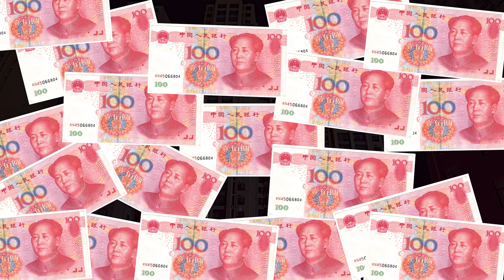Modern China - The Evolution of China’s Cities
WHAT WE USE:
▶ Best vlogging camera
▶ Best vlogging gimbal
▶ Our normal camera
▶ Best gimbal
▶ Our drone